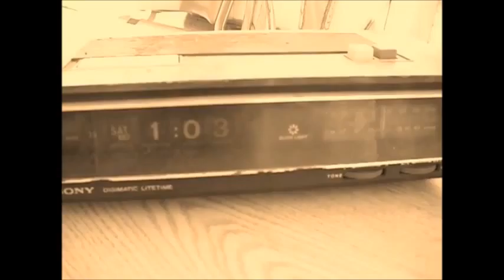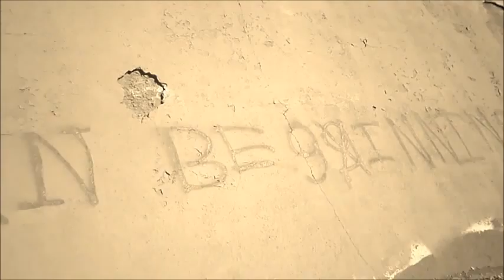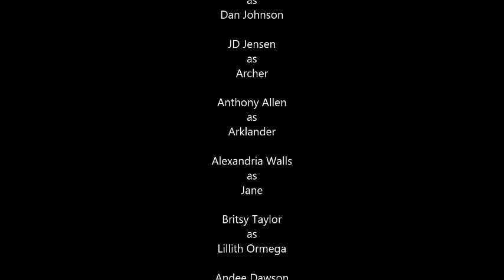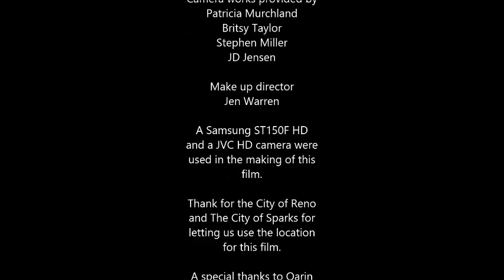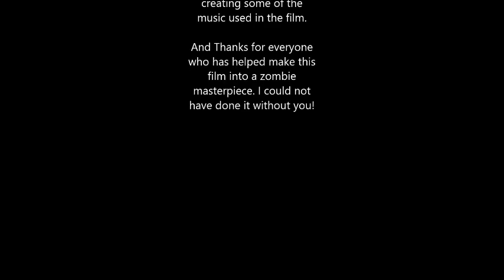Cryptic Darkness Evolution Standard Edition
The movie that continues after Cryptic Darkness Wastelands. Survivors of a post apocalyptic world have gathered in a cliffside town only to be attacked by insane survivors, zombies, and monsters. A few survivors go to gather help only to fall under attack by Bannon and his small group.